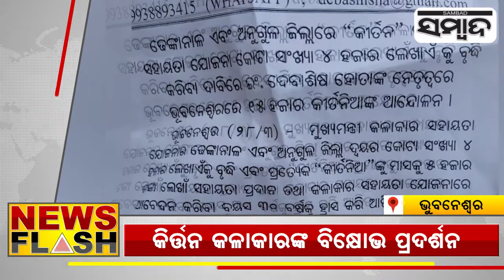News Flash || 28th March 2022 || Sambad